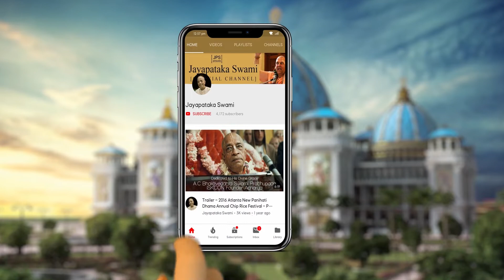20220417 || Question and Answer Session || Mayapur, India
20220417 || Question and Answer Session || Mayapur, India